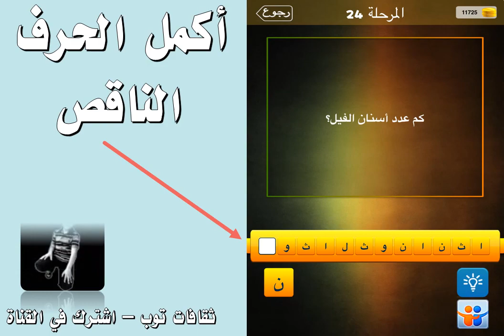كم عدد اسنان الفيل ؟